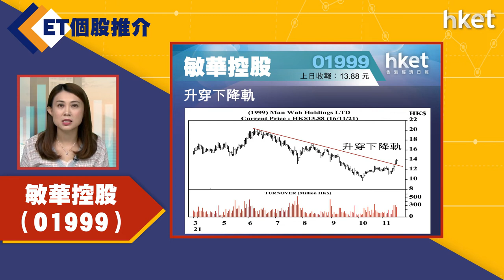【ET個股推介】敏華控股（01999）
今日ET個股推介－敏華控股（01999）